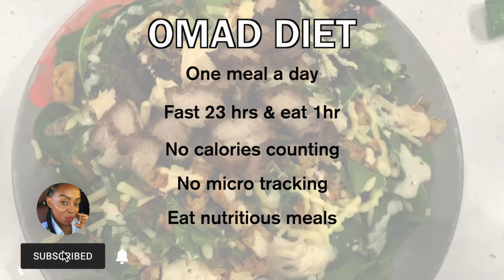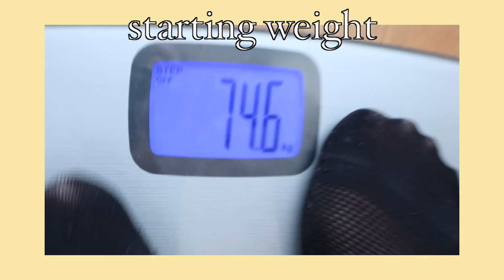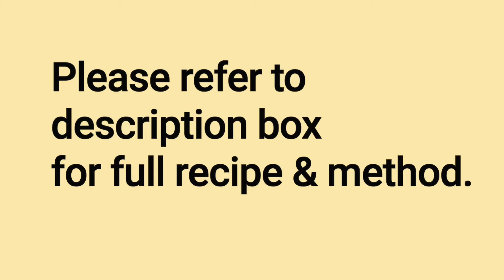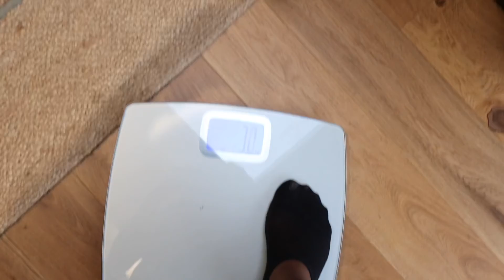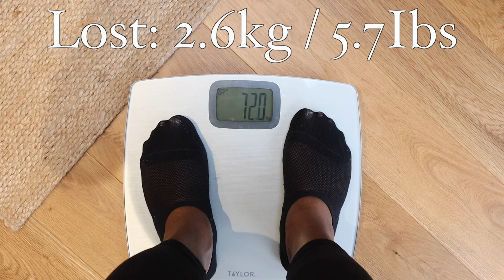I tried 1 drink to lose 12lbs in a week + OMAD diet and this happened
Here you go guys! another weight loss concoction drink! this was inspired by a YouTuber (Abi's Choice Remedy) who had a positive results, she lost 12lbs in a week with this 1 drink. I have now tried it, in addition to the drink i also ate one meal a day, did the OMAD diet and this what happened...

Ingredients:
1/2 lemon
1 thumb size ginger
1 Tsp Aloe Vera gel
1 tea spoon Organic Honey (optional)
1 glass of filtered Water

Method:
Into a blender...
add a spoon of aloe vera gel
add chopped ginger
add juiced lemon
add half glass of water
BLEND
Sieve the blended ingredients into the other half glass of the water
Add honey to sweeten (optional)

Hope you enjoyed watching! If you would like to see more,

0:00 Intro
1:40 Recipe/How to
3:46 Day 1 - Day 7
8:40 Secret Ingredient
9:01 Conclusion

frumhere - so, tell me about yourself.

All opinions are my own, I share things that worked for me. Always consult your doctor before beginning any diet, nutrition, lifestyle ,exercises or weight loss program.

Remember to make healthy choices because YOU ARE POWERFUL!